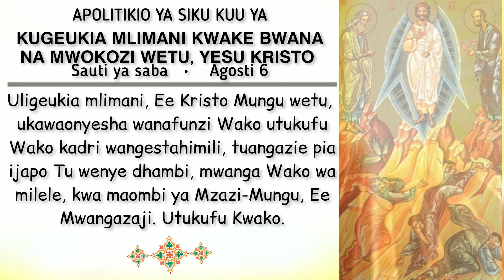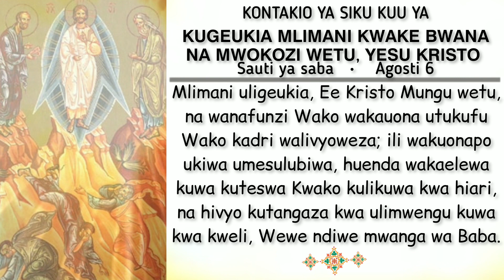Sw. Troparion & Kontakion for the Transfiguration of our Lord | August 6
APOLITIKIO YA SIKU KUU YA
𝗞𝗨𝗚𝗘𝗨𝗞𝗜𝗔 𝗠𝗟𝗜𝗠𝗔𝗡𝗜 𝗞𝗪𝗔𝗞𝗘 𝗕𝗪𝗔𝗡𝗔
𝗡𝗔 𝗠𝗪𝗢𝗞𝗢𝗭𝗜 𝗪𝗘𝗧𝗨, 𝗬𝗘𝗦𝗨 𝗞𝗥𝗜𝗦𝗧𝗢
Sauti ya saba   •    Agosti 6

Uligeukia mlimani, Ee Kristo Mungu wetu,
ukawaonyesha wanafunzi Wako utukufu
Wako kadri wangestahimili, tuangazie pia
ijapo Tu wenye dhambi, mwanga Wako wa
milele, kwa maombi ya Mzazi-Mungu, Ee
Mwangazaji. Utukufu Kwako.

You were transfigured upon the mountain, O Christ our God, showing to Your disciples Your glory as much as they could bear. Shine also in us, sinners though we may be, Your everlasting light, by the intercessions of the Theotokos, O Giver of light. Glory to You.

KONTAKIO YA SIKU KUU YA

Mlimani uligeukia, Ee Kristo Mungu wetu,
na wanafunzi Wako wakauona utukufu
Wako kadri walivyoweza; ili wakuonapo
ukiwa umesulubiwa, huenda wakaelewa
kuwa kuteswa Kwako kulikuwa kwa hiari,
na hivyo kutangaza kwa ulimwengu kuwa
kwa kweli, Wewe ndiwe mwanga wa Baba.

Upon the mountain were You transfigured, O Christ our God, and Your disciples beheld Your glory as far as they were able; so that when they would see You crucified they might understand that Your Passion was deliberate, and thereby declare to the world that in truth You are the Father's radiance.